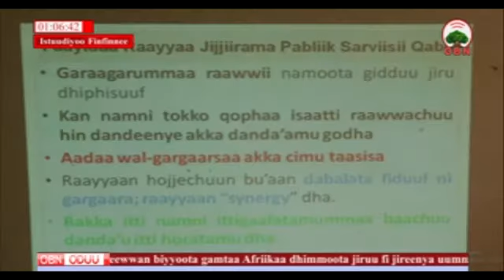OBN Oduu Galgalaa Jan/23/2018